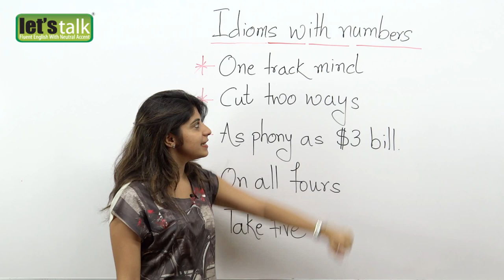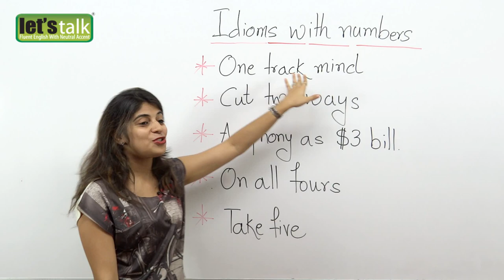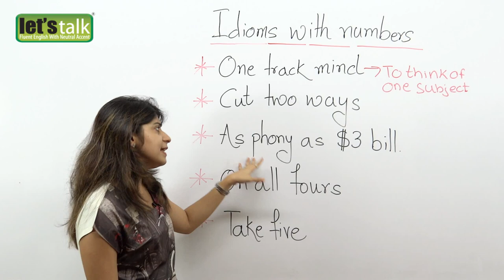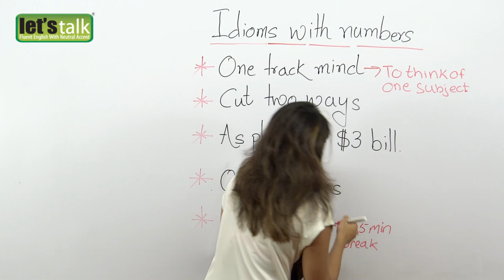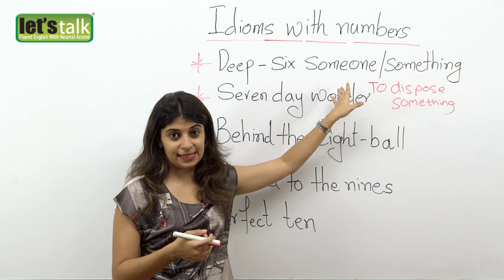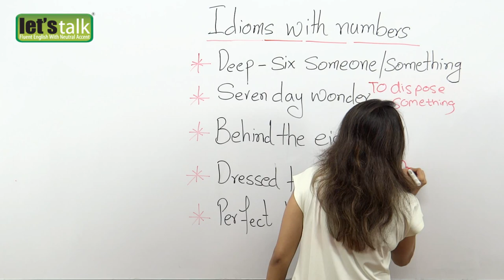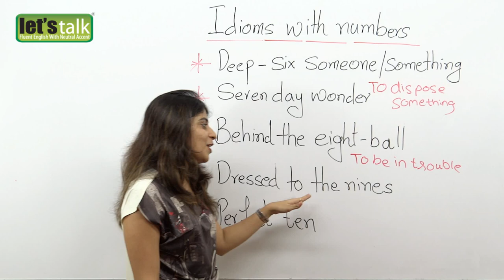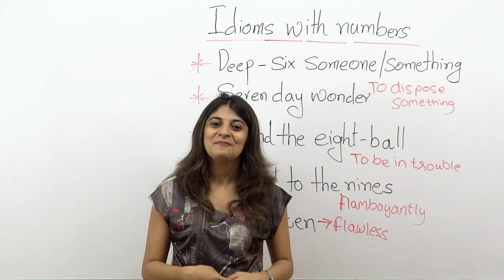Idioms with numbers - Advanced English Vocabulary Lesson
Learn some of the handpicked idioms with numbers ranging from one-to-ten

One track mind -
to think entirely or almost entirely about one subject

Bob has a one-track mind. He can only talk about football.

Cut two ways-
to affect both sides of an issue equally.

 If our side cannot take along supporters to the game, then yours cannot either. The rule has to cut both ways.
See also: both, cut, ways

Phony as a three-dollar bill-
Something that is bogus.

The whole deal stinks. It's as queer as a three-dollar bill.

On all fours-
on one's hands and knees.

I dropped a contact lens and spent an hour on all fours looking for it.

Take five-
to take a five-minute rest period; to take a short break.

Okay, everybody. Take five! Hey, Bob. I'm tired. Can we take five?

Deep-six something or someone
to get rid of someone or something; to dispose of someone or something. (Refers originally to burying someone or something six feet deep, the standard depth of a grave.)

Take this horrible food out and deep-six it.

Behind the eigth ball -
A difficult position from which it is unlikely one can escape.
John is behind the eight ball because he started writing his term paper far too late.

Dress to the nines-
To Dress very stylishly with nothing overlooked.

She showed up for the picnic dressed to the nines.

Petfect Ten-
A perfect ten is used to describe something that couldn't get any better - it is already perfect.

Have you heard the new Britney record? I love it. I think it's a perfect ten!